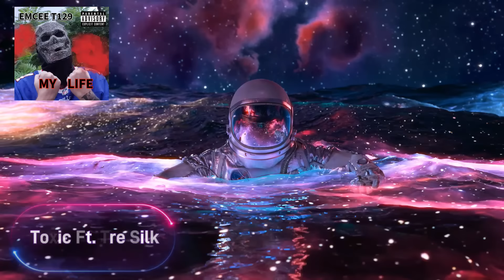Emcee T129 - Toxic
Toxic is out on most music platforms!

Much love to everyone, i couldn't do this without you all.
I own all the rights to this music
Multiple subtitles are out on YT for this song.